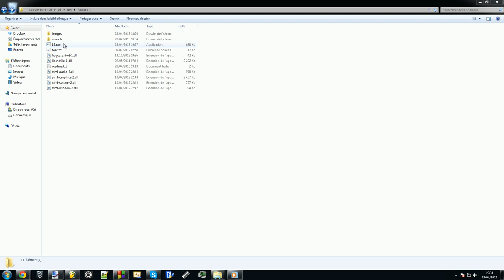16 Gameplay video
Hey,

I made a game for the 26th Ludum Dare, with the theme "Minimalism". It's called "16", and this video shows you the goal of it. Basicly you're the blue square which wants to collect yellow ones, avoiding red ones.